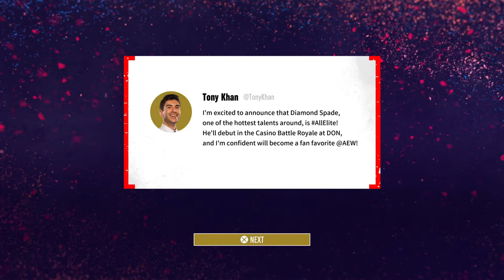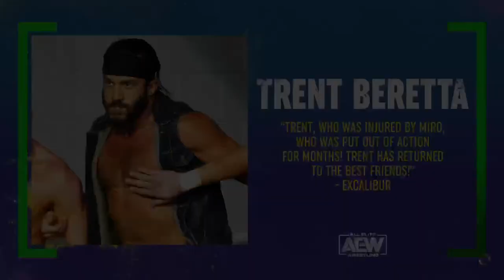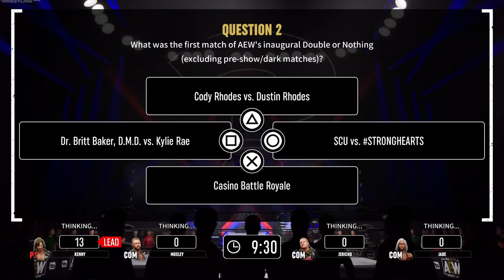Aew FIGHT Forever Early access